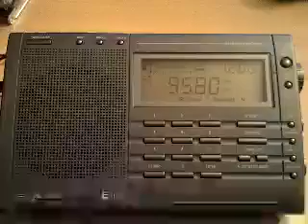Radio Australia Booming In Loud This AM in NC!